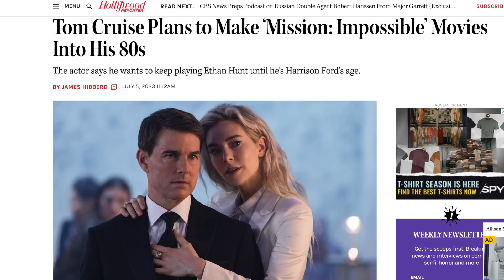Mission Impossible Dead Reckoning Is... (REVIEW)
Mission Impossible Dead Reckoning Movie Review

SOCIAL MEDIA